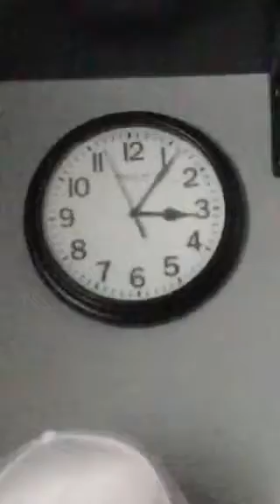3 PM LIFE